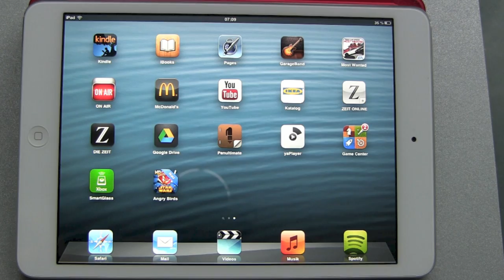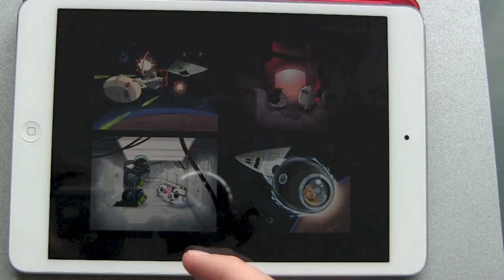Angry Birds Star Wars - Angespielt